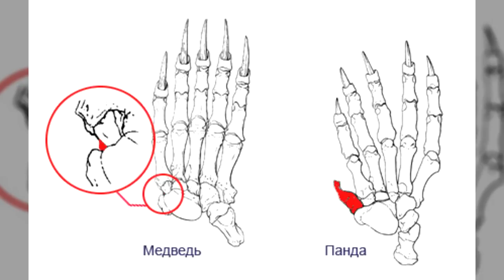Откуда у Панды 6 Пальцев на Лапах и Другие Интересные Факты о Бамбуковом Медведе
Ролик создан с ознакомительной целью!